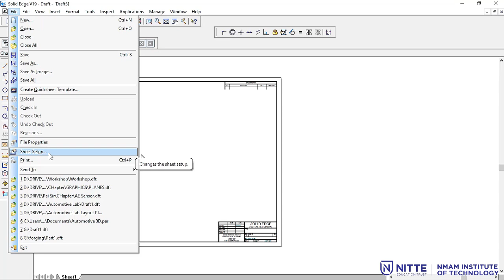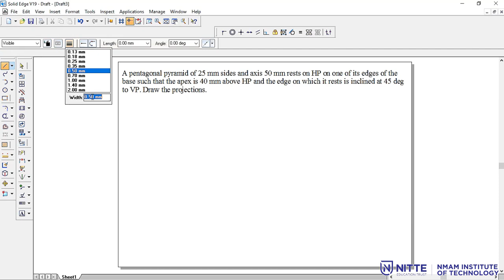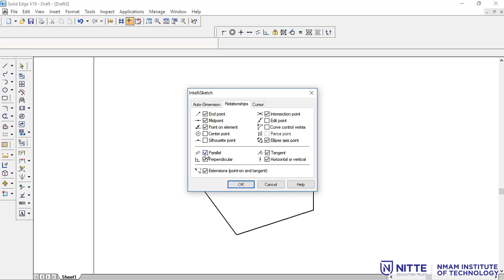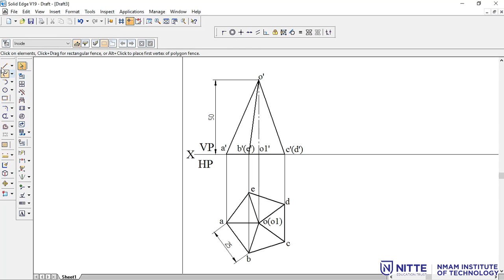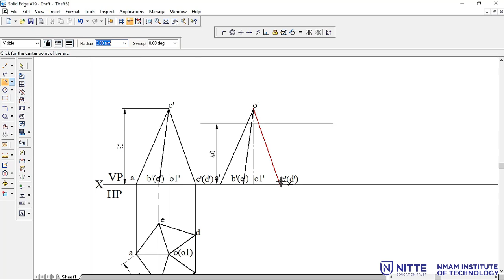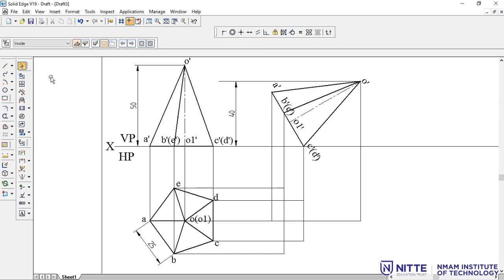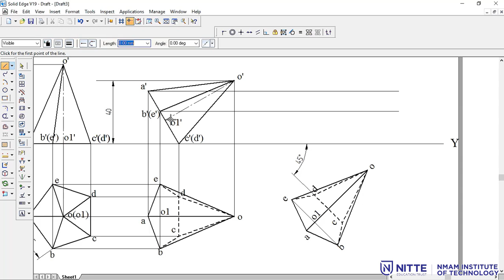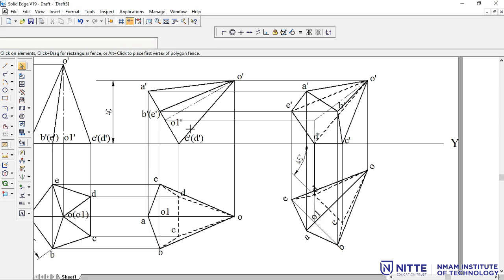Projection of Solids - Solid Edge Demo on Pyramid by Prof. Melwyn Castelino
rojection of Solids is a chapter in Computer Aided Engineering Graphics demonstrated by Prof. Melwyn Castelino, Assistant Professor, Department of Mechanical Engg. Edited by Prof. Grynal D'Mello, Assistant Professor, Department of Mechanical Engg, NMAMIT, Nitte. This lecture video has been prepared for the benefit of NMAMIT Students.